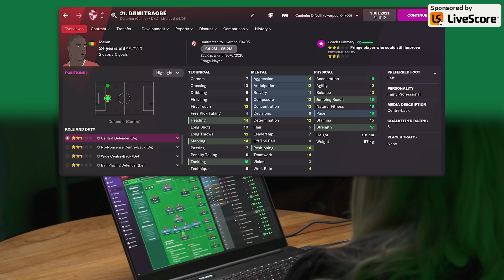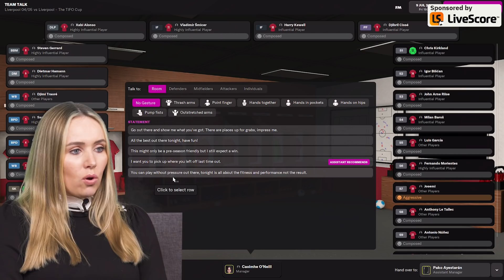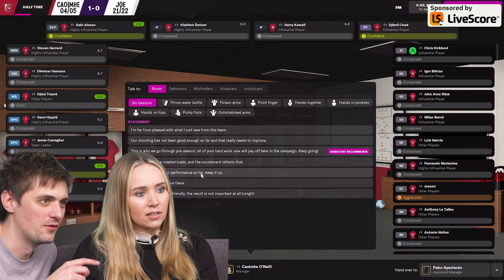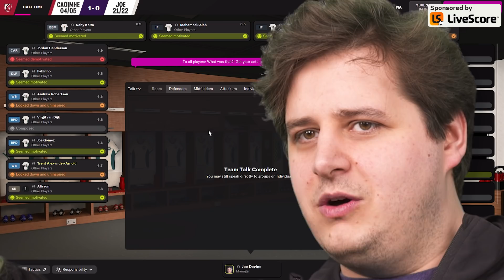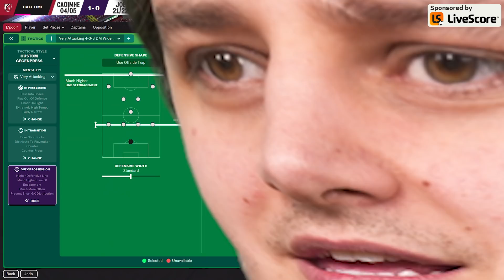Could the current Liverpool team beat the heroes of Istanbul? Part 2: The Final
We find out which is the best Liverpool side of all time, thanks to Football Manager 2022!

The Lord of the Games, Iain Macintosh, hosts the grand final of the Tifo Football Manager 2022 Liverpool Challenge. The Champions League winners of 2005 face off against the modern Liverpool team. Can Rafa Benitez's band of unlikely heroes (including an infamous Djimi Traore) best one of the strongest football teams of all time? Who will Gegenpress the best? Will Joe Devine finally win a Tifo Challenge against newcomer Caoimhe O'Neill?